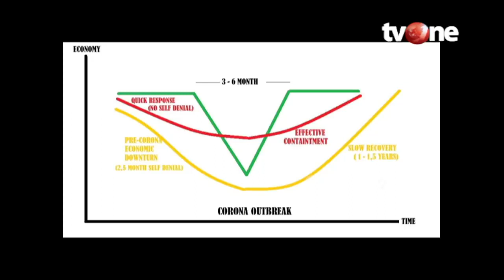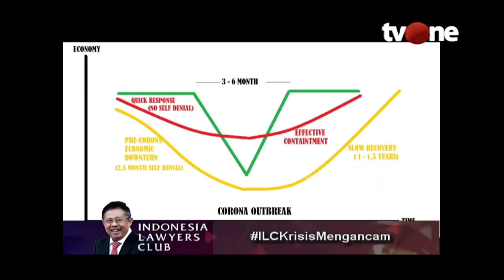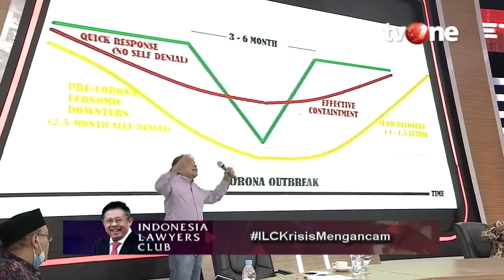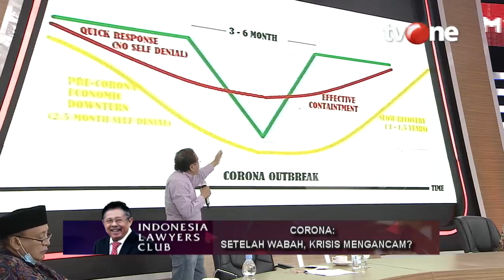KERAS! Kritik Rizal Ramli: Sebelum Ada Corona, Ekonomi Kita Sudah Bermasalah! | ILC tvOne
Jakarta, - KERAS! Kritik Rizal Ramli: Sebelum Ada Corona, Ekonomi Kita Sudah Bermasalah! | ILC tvOne